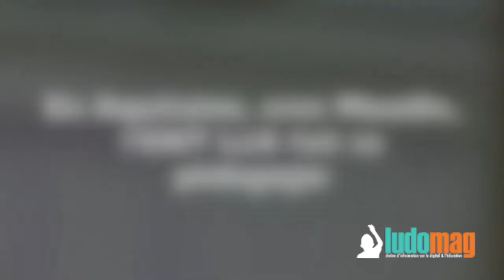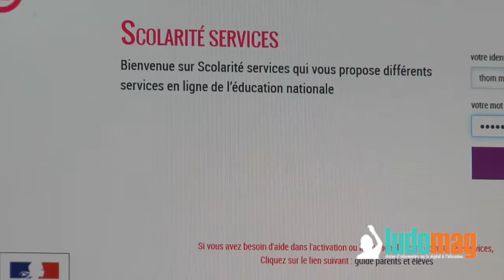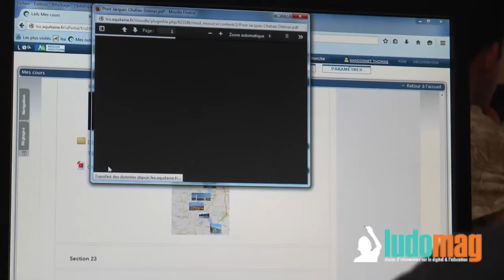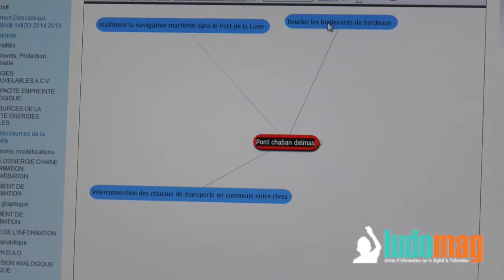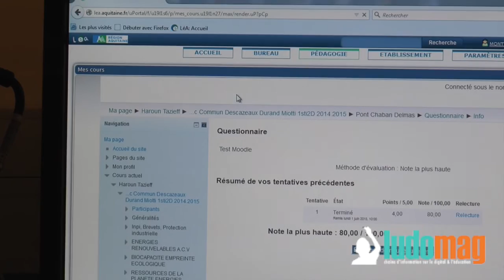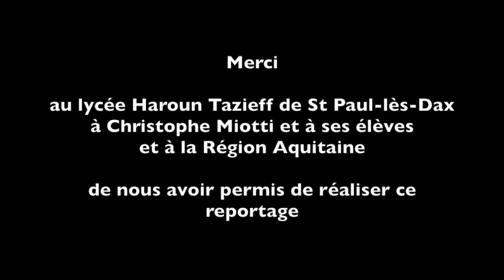En Aquitaine, avec Moodle, l’ENT LéA fait sa pédagogie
Le lycée Haroun Tazieff à St Paul-lès-Dax bénéficie de l’ENT LéA mis en place en Aquitaine dans tous les établissements de la région. Au-delà des usages classiques de type administratif qui sont désormais entrés dans les pratiques, la pédagogie a su se faire une place et notamment avec l’outil Moodle, dont Christophe Miotti témoigne d’une richesse d’usages avec sa classe de 1ère STI2D. A lire sur ludomag.com